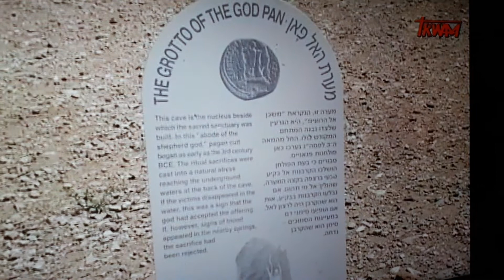Israel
Holy Land